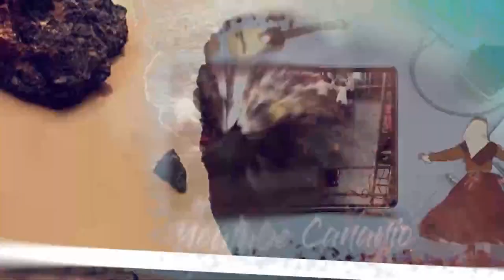Entrevista a Alfonso 18/11/22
Entrevistamos a Alfonso, del club JableSport, hablando del decimoprimer Torneo de Pádel que se disputa en Morro Jable. Emitido el día 18 de noviembre de 2022.